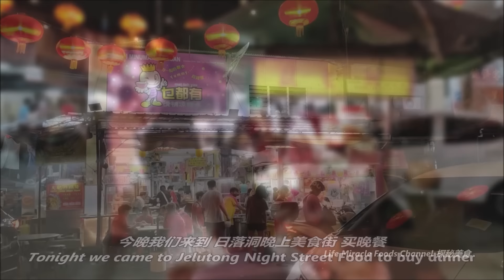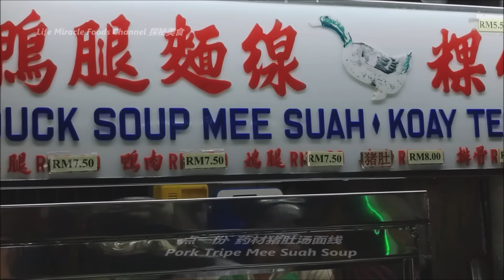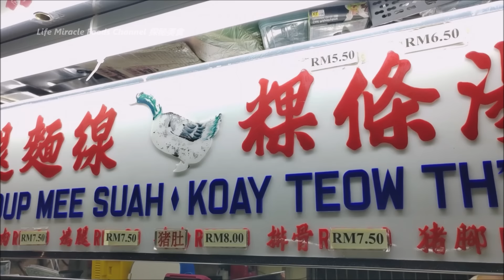炭火炒面排骨猪肚汤饭炒粿角槟城日落洞春节气氛夜市美食街 Fried Noodle Pork Tripe Soup Mee Suah Penang Jelutong Night Street Food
👉 邀約我们去探秘你的美食👇👇
✅ JELUTONG STREET MARKET
✅ Address/地址 :  94, Lrg Batu, Taman Jelutong, 11600 George Town, Pulau Pinang